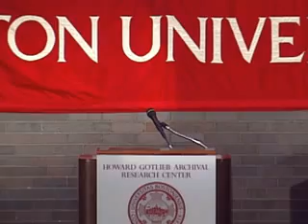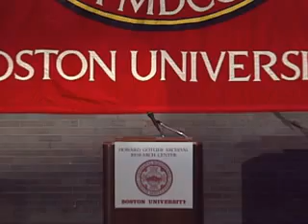State of the Art: African American Poetry Today Poetry Reading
Boston University's Howard Gotlieb Archival Research Center and the Poetry Society of America team up to celebrate the rich, wide-ranging voice of African-American poetry with an evenings of readings. Introduced by Boston's inaugural poet laureate Sam Cornish, poets include a Pulitzer prize winner and several nominees and the founders of the poetry group Cave Canem, among many others. Cosponsored by the Boston Review and Cave Canem, the event honors the memory of Martin Luther King, Jr. (GRS'55, Hon.'59) on the occasion of the 40th anniversary of his assassination.

Hosted by Howard Gotlieb Archival Research Center and the Poetry Society of America on April 2, 2008.